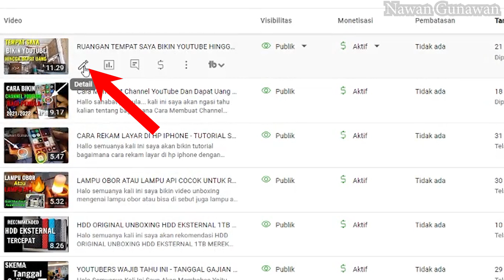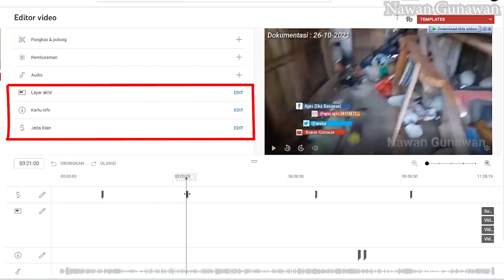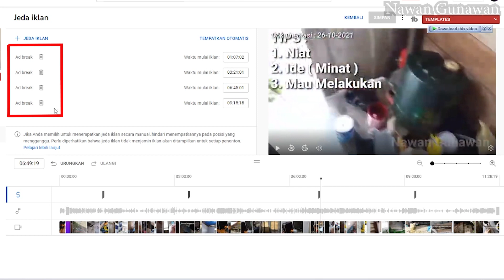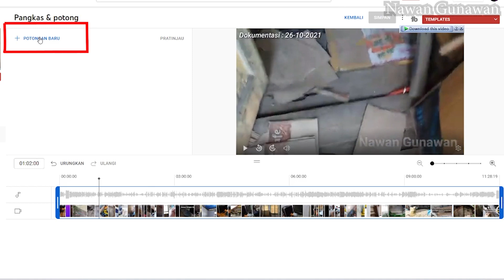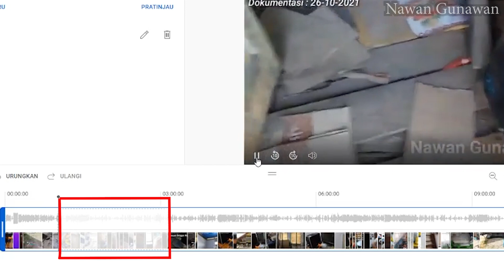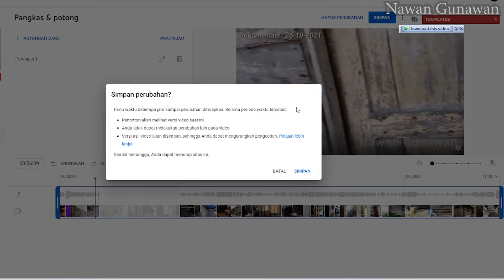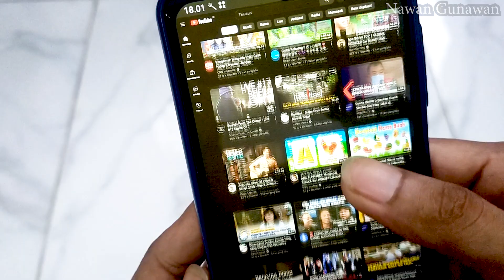CARA EDIT VIDEO YANG SUDAH DI UPLOAD KE YOUTUBE - EDIT VIDEO DI YOUTUBE